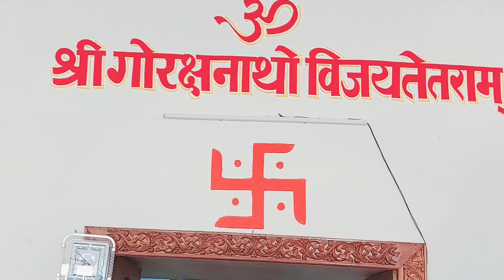puja Vlog | Part - 2 | Mundan 💇‍♀️ Sanska in village | Family Get Together 🥰❤️